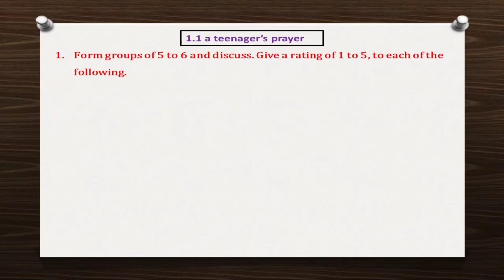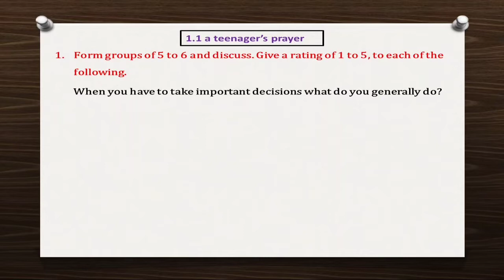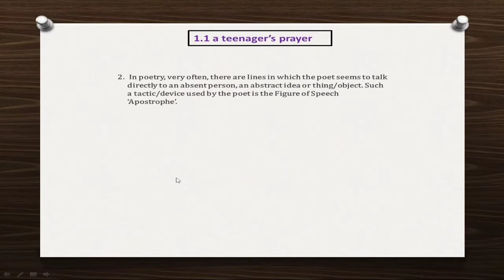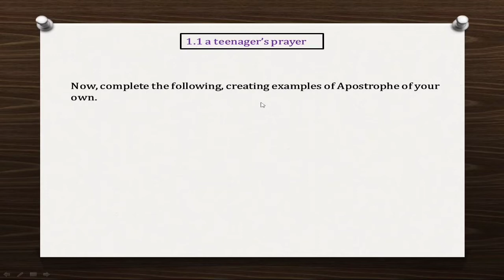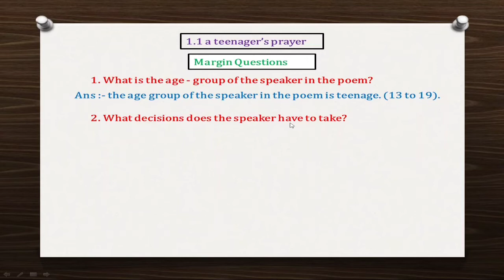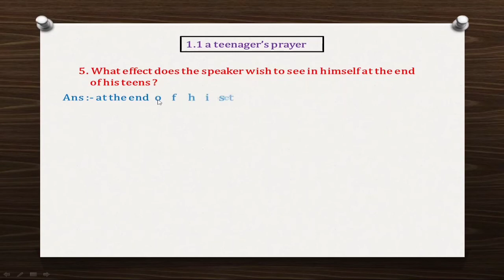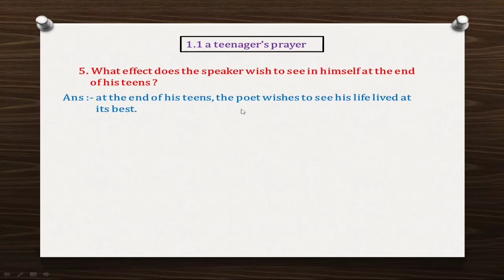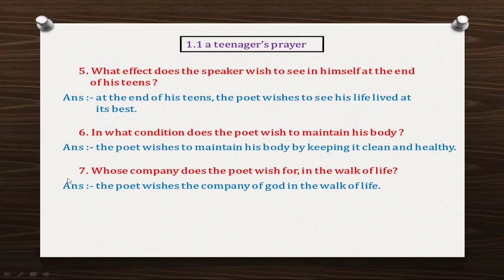1.1 a teenagers prayer chit chat/10th class English 1.1 a teenagers prayer chit chat margin question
1.1 a teenagers prayer chit chat/10th class English 1.1 a teenagers prayer chit chat margin question
a teenager's prayer English chit chat
10th class English 1.1 chit chat
1.1 a teenager's prayer chit chat
a teenager's prayer
10th class 1.1 margin question
10th English 1.1
BSC academy